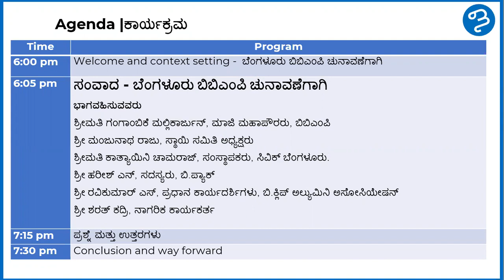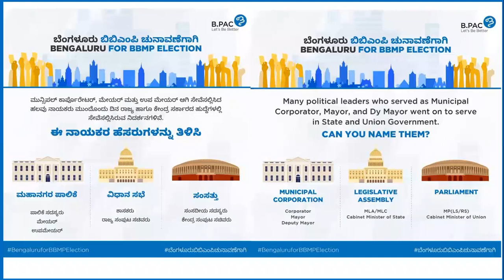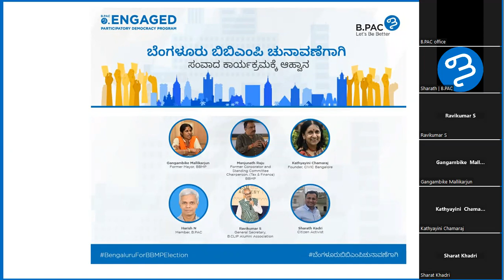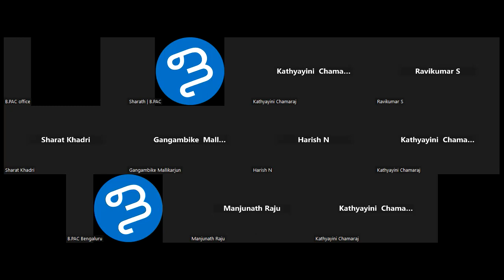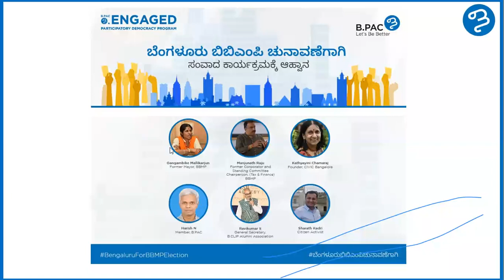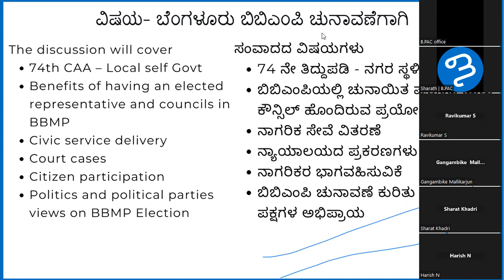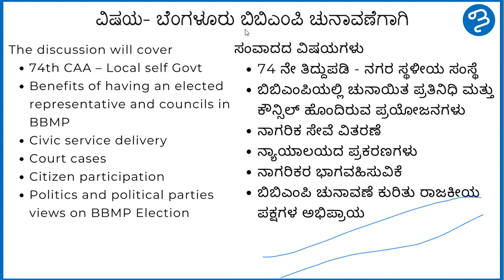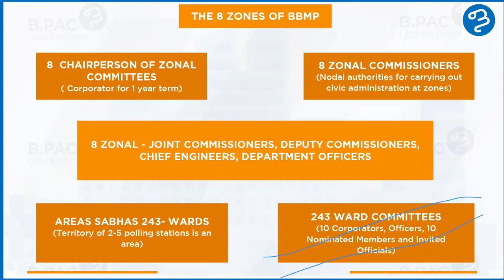Bengaluru for BBMP Election Discussion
B.PAC curated BengaluruForBBMPElection campaign during Nov-Dec 2022. This social media campaign focused on revisiting the responsibilities of a corporator, Chronology of activities traversed from 2020 to 2022, Snippets of BBMP Act 2020, citizens views on the BBMP election affairs and many more. The call to action was loud and clear - Citizen voice is key in establishing and strengthening grassroots democracy.
A discussion - Bengaluru for BBMP Election today organized by B.PAC today covering the themes - 74th CAA – Local self Govt, Civic service delivery, Court cases related to BBMP Election, Politics and political parties views on BBM Election and Benefits of having an elected representative and council in BBMP. Link to the campaign presentation